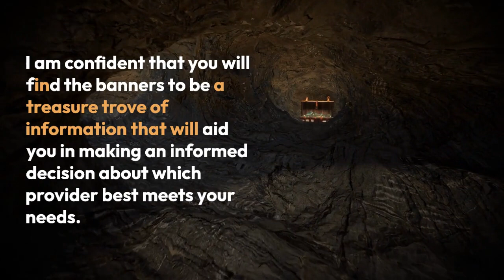How to Get More Clicks in Less Time: The Link-Shortening Trick